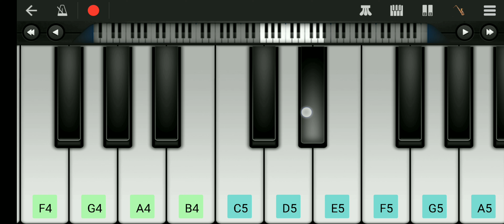तेनु धूप लगया वे ओन पियानो टूटोरियल || tenu dhup lagya ve on piano tutorial 🔥🔥🔥🔥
all India music